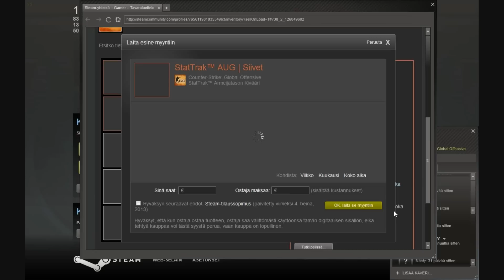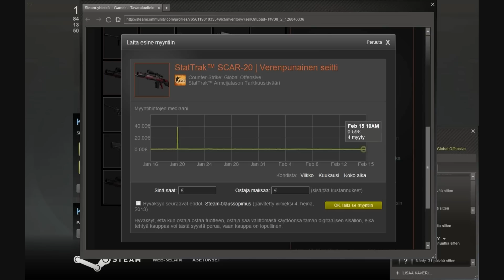CS:GO aselaatikoiden availua - 6 - jaahasjaahas!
Nyt tuli vähän stattrakkia:)!  minulle voi lahjoittaa stemaissa laatikoita,avaimia ja aseita steam: Gamer/gameroy

Kiitos kuin katsoit videoni, muista tykätä, kommentoida ja tilata kanavani!